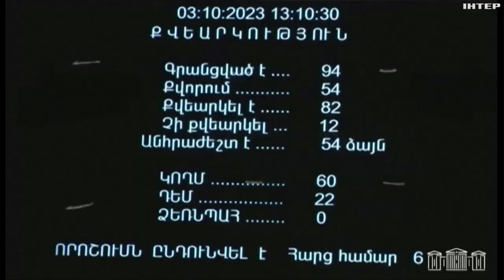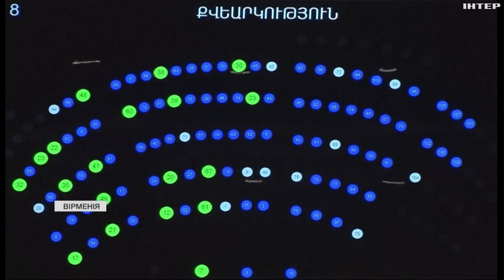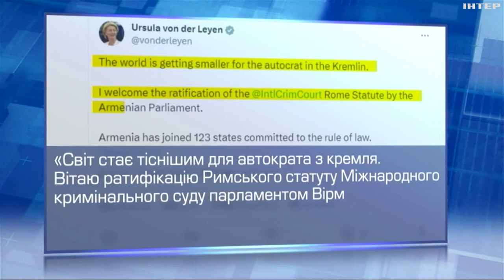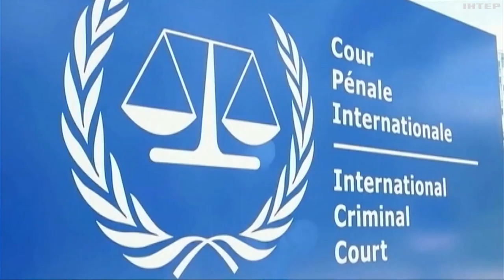Південний Кавказ: чому росія ризикує втратити там контроль